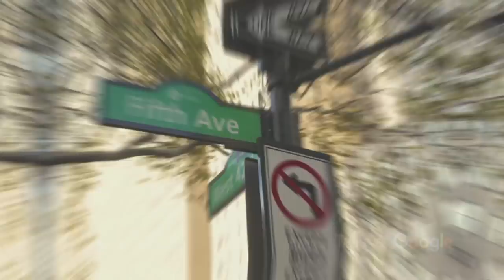Ambassadors of Change | The Shalva Band | Talks at Google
The Shalva Band, house band of the Shalva National Center, is comprised of eight talented musicians with disabilities who perform to the highest musical standards. Inspiring crowds throughout Israel and around the world with its musical repertoire and charm, the Band is one of Shalva’s most celebrated inclusion programs.

The Shalva Band is regularly invited to perform at cultural venues, at dignitary events, and with celebrity artists. The Band is at the forefront of popular music forums. They perform at schools and community events all over Israel, the US, Canada, the UK, Mexico and Russia.

Moderated by David Bendory.